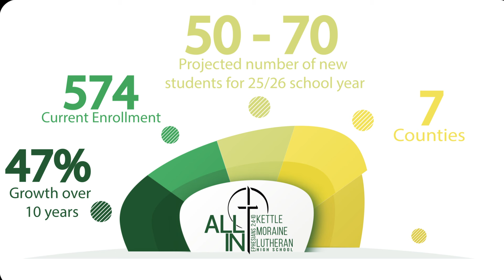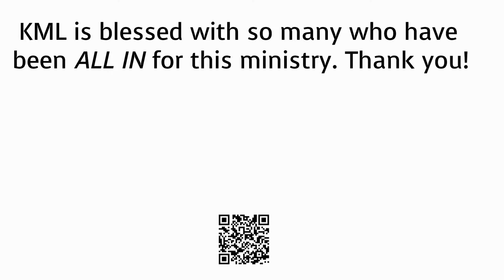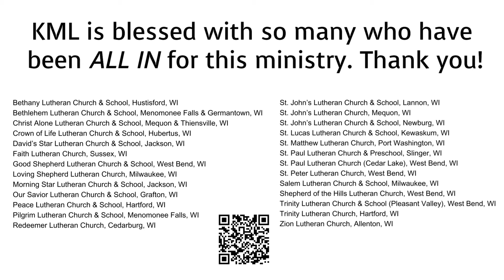KML is All In